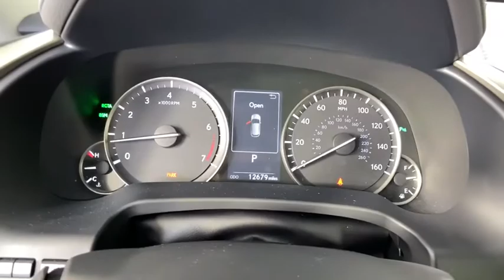2019 Lexus RX Duluth, Johns Creek, Buford, Suwannee, Lawrenceville, GA G201233A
Silver Lining Metallic Used 2019 Lexus RX available in Duluth, Georgia at Hennessy Lexus of Gwinnett. Servicing the Johns Creek, Buford, Suwannee, and Lawrenceville, GA area.

Recent Arrival! 2019 Lexus RX 350 Silver Lining Metallic Certified. *L/CERTIFIED*, *ONE OWNER*, *Local Trade*, *CARFAX ACCIDENT FREE*, *All Routine Maintenance Up To Date*, *Navigation System*, *Intuitive Parking Assist*, *High Intensity Discharge (HID) Headlamps w/DRL*, *Heated and Ventilated Front Seats*, *Blind Spot Monitor w/Rear Cross Traffic Alert*, *Back up Camera*, **PLEASE CALL HENNESSY LEXUS OF GWINNETT @ FOR IMMEDIATE ASSISTANCE., **PLEASE CALL HENNESSY LEXUS OF GWINNETT @ TO SCHEDULE A TEST DRIVE., Blind Spot Monitor & Rear Cross Traffic Alert, Driver Seat Memory w/3 Settings, Heated & Ventilated Front Seats, Intuitive Parking Assist, Leather Seat Trim, Lexus Enform App Suite, Lexus Enform Destination Assist, Navigation Package, Navigation System, Power Folding Electrochromic Mirror w/Memory, Power Tilt & Slide Moonroof, Premium Package, Radio: AM/FM/In-Dash CD/DVD Player & Navigation, Rear Armrest Storage Compartment, Steering Wheel Memory, Wheels: 20 x 8 Split 5-Spoke Dark Silver, Wood Door Trim. L/Certified by Lexus includes up to a 6 Year/Unlimited Mileage Warranty from the original in-service date, with a minimum of 2 Year Coverage from the date of purchase. Every L/Certified vehicle comes with a complimentary scheduled maintenance program for 2 Years or 20000 Miles; whichever comes first. Also included is a 161-point inspection/reconditioning, 24/7 roadside assistance, trip-interruption services, Towing Lockout Service, Emergency Fuel Service, and a complete CARFAX vehicle history report. 20/28 City/Highway MPGAwards:* 2019 KBB.com 10 Best Luxury SUVs * 2019 KBB.com 5-Year Cost to Own Awards * 2019 KBB.com Best Resale Value Awards * 2019 KBB.com Brand Image Awards Welcome to Hennessy Lexus of Gwinnett, come experience the largest selection of L Certified vehicles in the Southeast! We are a family owned dealership with deep roots in the Atlanta community. The Hennessy family takes great pride in providing local drivers like you with an exceptional selection of the latest luxury Lexus sedans, hybrids, and SUVs. Our commitment to superior customer service has earned us the 2020 DealerRater Lexus Dealer of the Year Award.